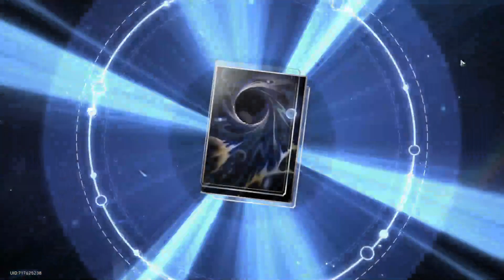Data Bank [1/6]: Termini - Honkai Star Rail BLIND ep28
Venite a farci compagnia in live, ci sono pure i drop, se mi venite a vedere ottenete premi in-game